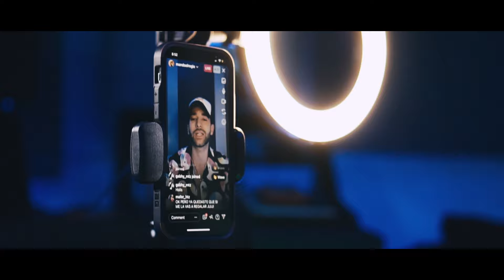Mando (En Vivo) - El Concierto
Mando (En Vivo) - El concierto (Tracklist)
01:40 Cuál Perdón
04:22 Qué Será
08:18 Ni Que Fueras Quién
10:38 Me Voy
14:20 Me Duele
17:16 Fantasía
20:49 Mi Nombre
24:44 Hasta Que Llegaste